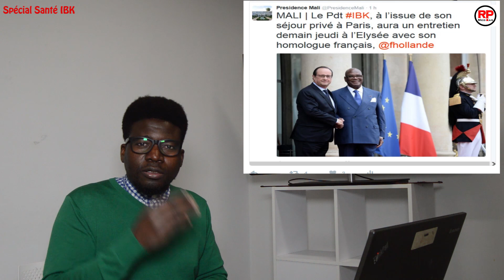La santé de IBK: le président n'a pas donné de nouvelles pendant 10 jours